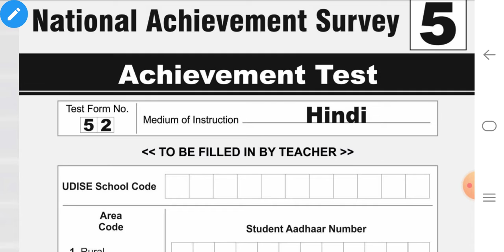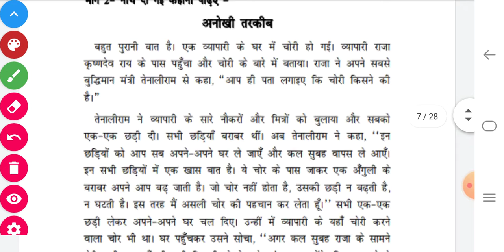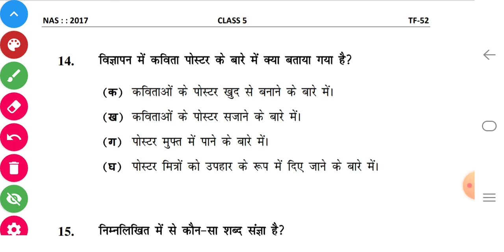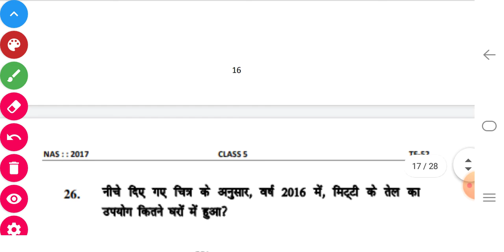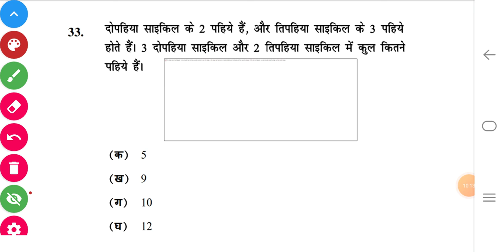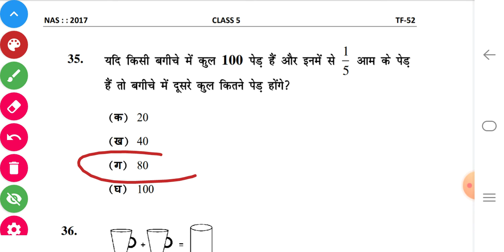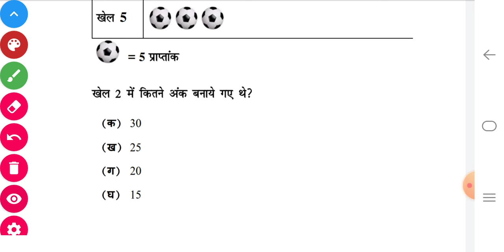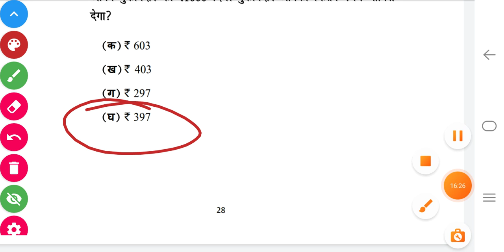Class 5 Question paper 2021 MP kaksha 5 NAS abhyas prashn patra कक्षा 5 अभ्यास प्रश्न पत्र उपलब्धि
NSA सर्वे २०२१ हेतु अभ्यास टेस्ट पेपर टेस्ट पुस्तिका 2021 कक्षा 3 अभ्यास टेस्ट पेपर कक्षा ३ NSSARVE2021 राष्ट्रीय उपलब्धि सर्वे २०२१
अभ्यास टेस्ट पेपर कक्षा आठ
class 8 abhyas test paper saptah 7
mp board class 5 abhyas prash bank maths , hindi ganit saptah 7 week 7 अभ्यास प्रश्न पत्र कक्षा 5

abhyas test_class5_week7
abhyas test_solution_week6 class8th

अभ्यास टेस्ट पेपर कक्षा 5 विषय सामाजिक विज्ञान
अभ्यास टेस्ट पेपर कक्षा 8 विषय हिंदी
अभ्यास टेस्ट पेपर कक्षा 8 विषय गणित
विज्ञान अभ्यास टेस्ट पेपर कक्षा आठ

mp board class 8 abhyas prash bank maths , hindi ganit saptah 6 week 6अभ्यास प्रश्न पत्र कक्षा 8 social science class 8 worksheet mp board

mp board class 8 abhyas prashn patra samajik vigyan , vigyan saptah 6 week 4

कक्षा - 5 अभ्यास टेस्ट पेपर सामाजिक विज्ञान
कक्षा - 5 अभ्यास टेस्ट पेपर विज्ञान

mp board class 8 abhyas pustikamp board class 8 abhyas prashn
saptah 3mp board class 8 abhyas prashn
saptah 3 samajik vigyan

एमपी बोर्ड कक्षा 6 कक्षा 7 कक्षा 8 अगस्त सितंबर बेस लाइन टेस्ट
hamara Ghar hamara vidyalay 6-8 class
hamara Ghar hamara vidyalay karya pustika
hamara Ghar hamara vidyalay 6 to 8 worksheet
MP board 6-8 baseline test August September